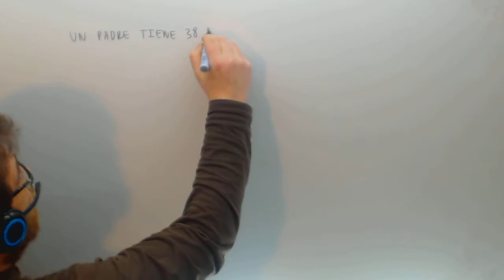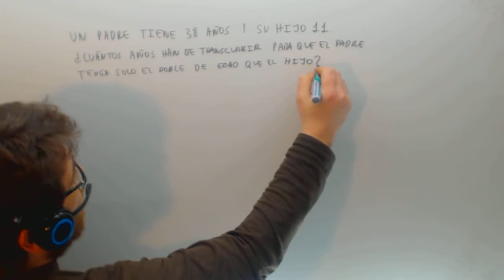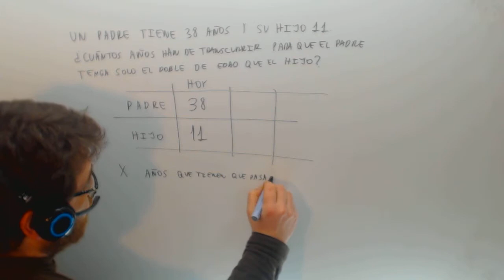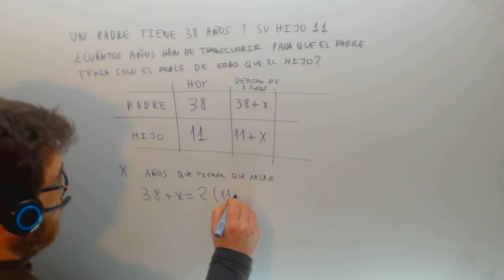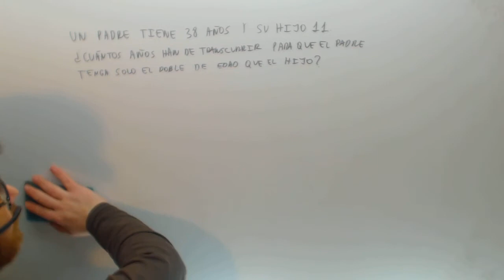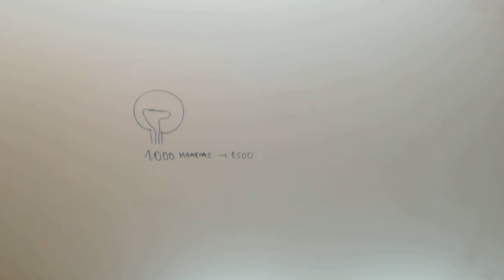Problema edades Ecuaciones Matematicas 2º ESO Academia Usero Estepona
Problema edades Ecuaciones Matematicas 2º ESO Suscríbete a nuestro canal en Youtube para ayudarnos a seguir creciendo Academia Usero en Estepona, el centro de formación con más vídeos en Internet del Mundo presenta